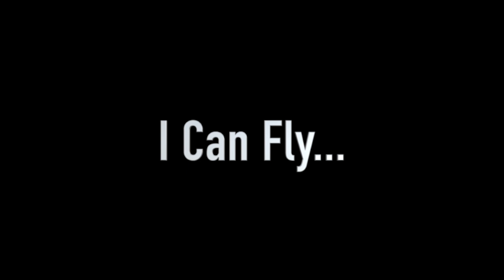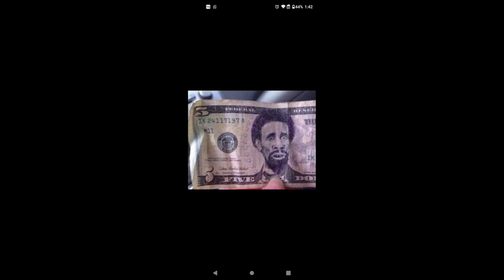Super Zero 3..Lets do it Agayne ..Chapter 4..I Can Fly..